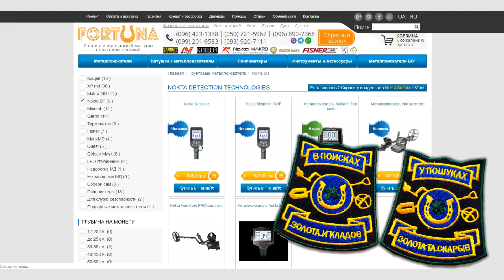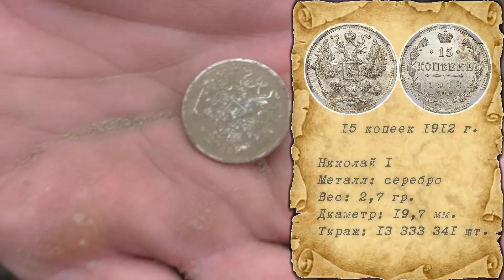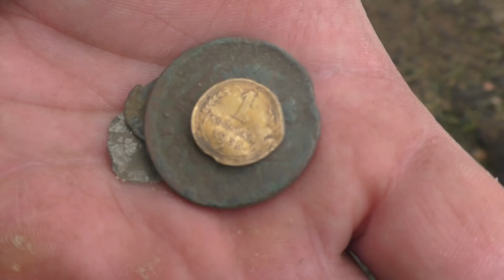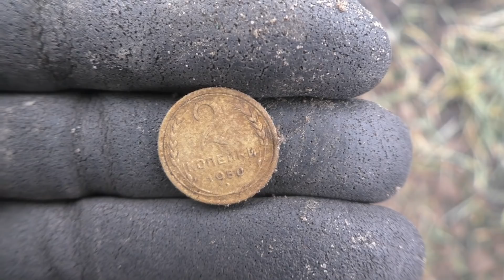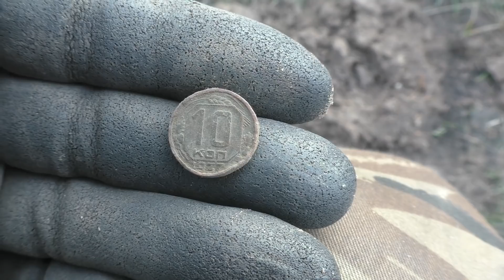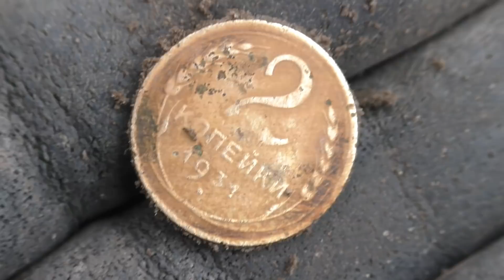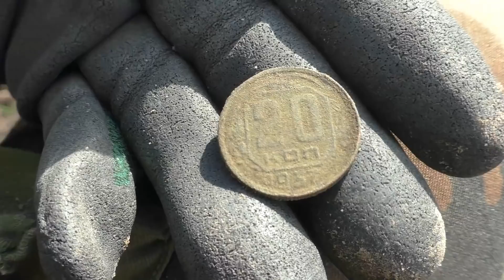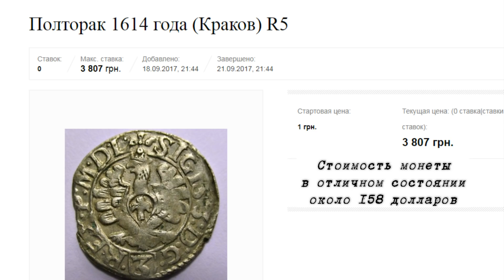ТАКОГО НЕ ОЖИДАЛ НИКТО!!! НАШЛИ НЕМЕРЕНО МОНЕТ - ПОЧТИ ОТБИЛИ СТОИМОСТЬ СИМПЛЕКСА!!! DEUS vs SIMPLEX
Такого не ожидал никто! Уже почти десяток лет мы копаем на этом месте, но в этот раз портал действительно открылся!!! Мы нашли немерено монет и почти отбили недавно купленный прибор Нокта Симплекс+!!!

Хотите как и я искать монеты и древние артефакты? Пишите в личку и я подскажу вам где купить недорогой, качественный и фартовый металлоискатель